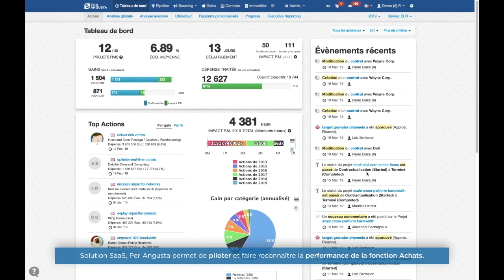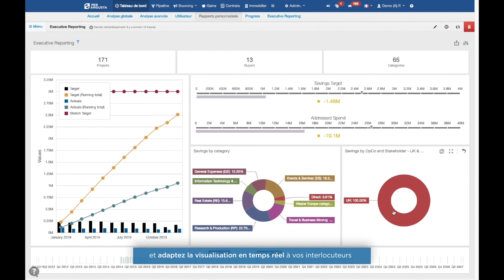Découvrez en 2 minutes comment accélérer votre Performance Achats avec Per Angusta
Cette démo de 2 minutes, vous offre un aperçu des fonctionnalités clés de Per Angusta, solution de pilotage de la Performance Achats.
Per Angusta, donne enfin aux équipes Achats les moyens de gagner en agilité et productivité - ils pilotent en toute simplicité leur performance et rendent la contribution Achats visible dans toute l’organisation.
Suivez vos projets achats, dynamisez le pilotage de vos équipes et accélérez la Performance Achats